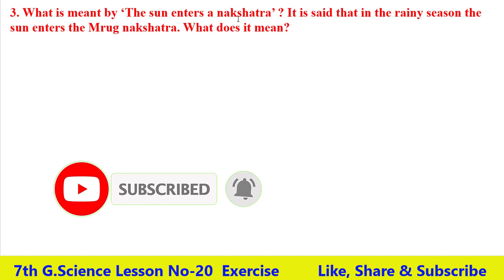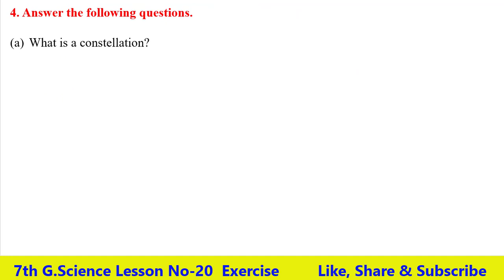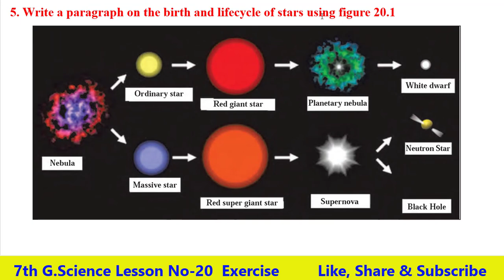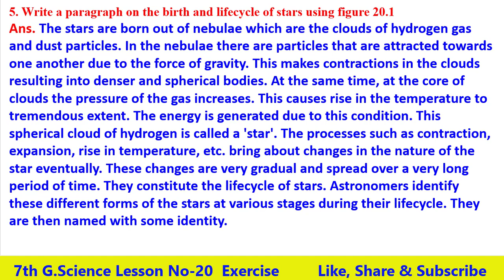Q.A.(Exercise) Lesson No 20- In the World of Stars Class 7th General Science English Medium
Hello Friends

Q.A.(Exercise) Lesson NO 20- In the World of Stars Class 7th General Science English Medium Maharashtra Board

class 7th General Science Lesson No 20- In the World of Stars